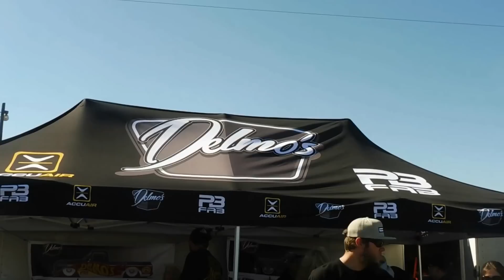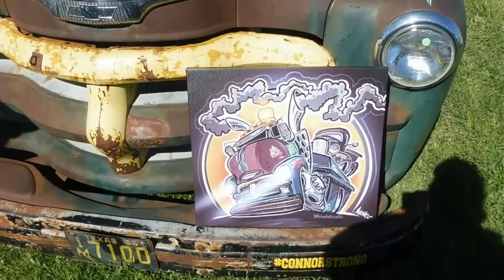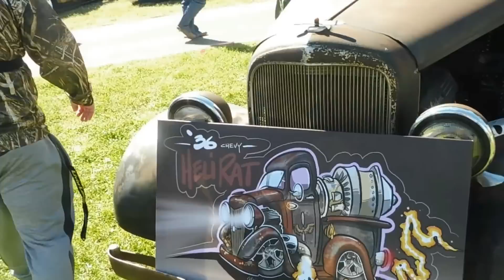LST 2017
lone star throwdown is a car show in conroe texas